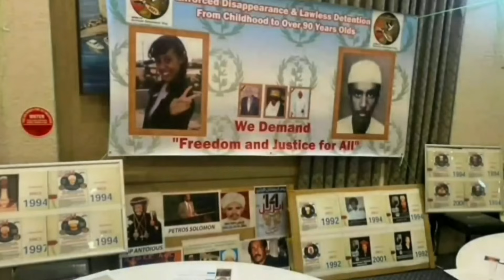ናይ እስራኤል ፍልስጤም ንዓና ብኸመይ ይምልከተና? ይጸልወና? ዶር. ኢብራሂም ስራጅ # Dr. Ibrahim Siraj on the Israel-Palestinia